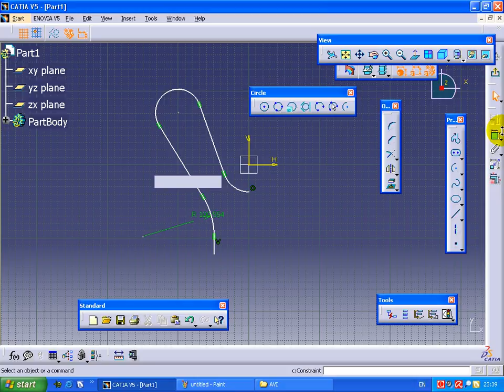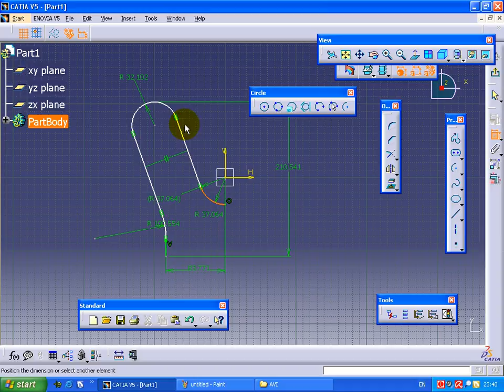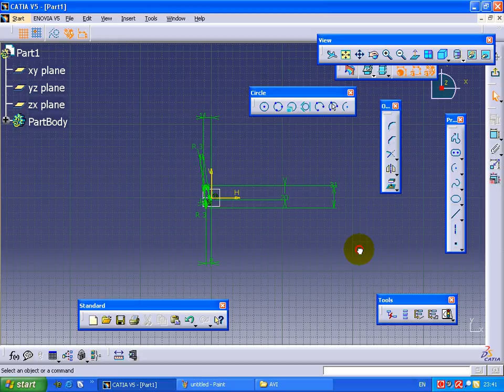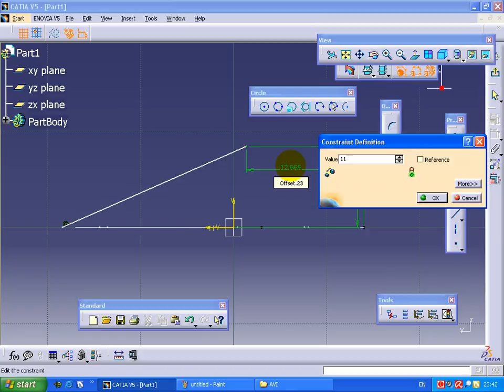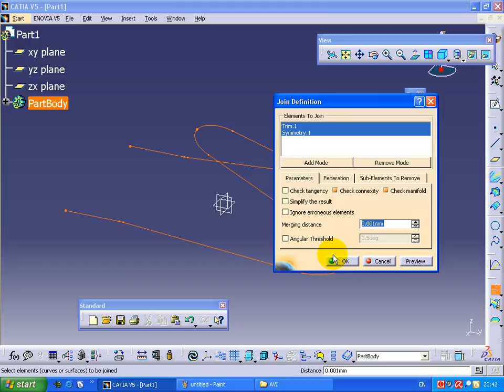CATIA V5 Tutorial Part49